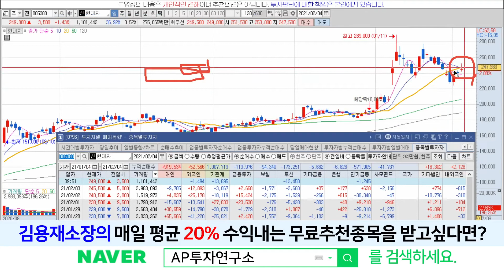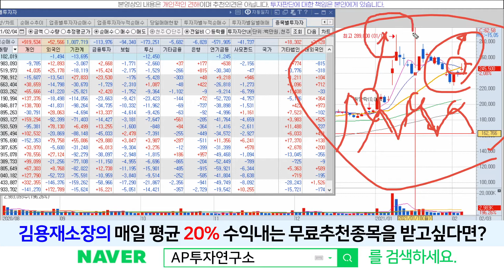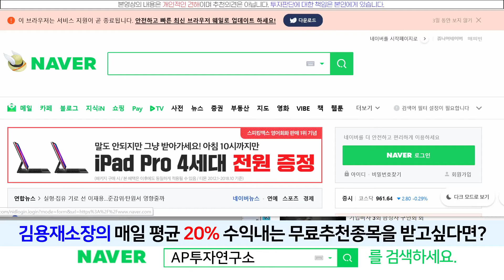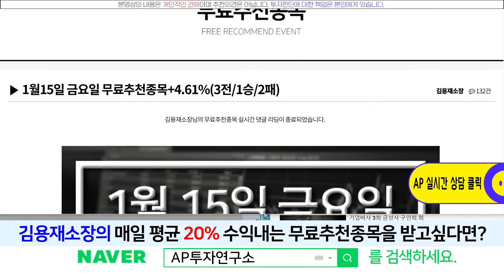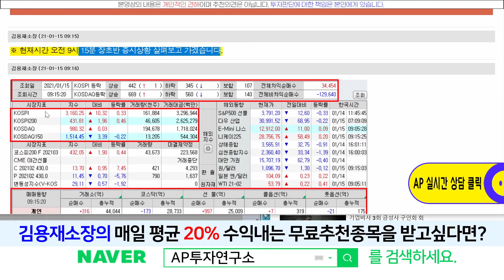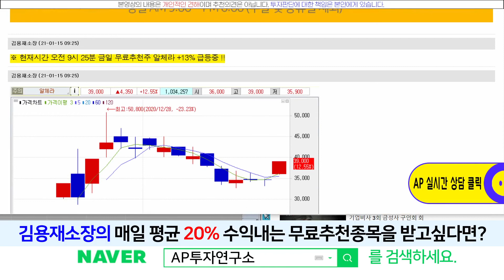현대차(005380) - 현대차 애플카 협력논의 ?? 악재일까 호재일까??